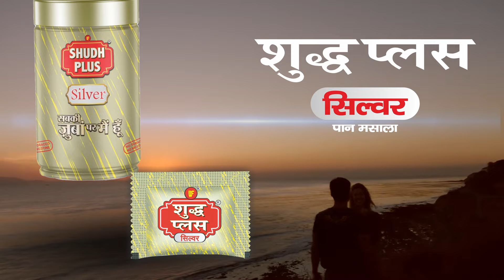Hathras Satsang Stampede: 121 मौतों को लेकर लोगों में आक्रोश, 'बाबा' का पोस्टर फाड़ा, चप्पल फेंकी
Hathras Satsang Stampede: हाथरस के सिकंदराराऊ में सत्संग में हादसे में 121 लोगों की मौत की खबर ने हर किसी को विचलित कर दिया है। लोगों में इसको लेकर जमकर आक्रोश है। बुधवार की दोपहर घटनास्थल पर एकत्रित भीड़ का गुस्सा फूट पड़ा। लोगोंं ने मुख्य द्वार पर लगे बाबा के बैनर पर ईंट-पत्थर और चप्पले फेंकी। पोस्टर को फाड़ दिया। यह देख पुलिसकर्मियों मे खलबली मच गई। लोगों को समझा-बुझाकर वहां से हटाया गया।

hathras upnews hathras hathrasstamped hindinews breakingnews yogiadityanath cmyogi uttarpradesh uttarpradeshnews # Hathras Stampede, Hathras News, UP News, Bhole Baba Satsang, Stampede In Bhole Baba Satsang, UP Crime News, Many Death In Satsang, Big News From UP,,Uttar Pradesh news